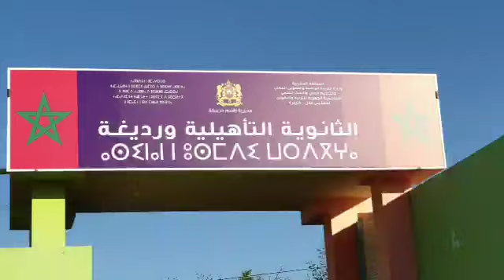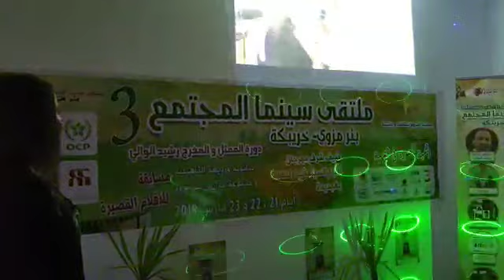ابرز لحظات من حفل افتتاح ملتقى سينما المجتمع بير مزوي.خريبكة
Vidéo de Hicham Sekkouma